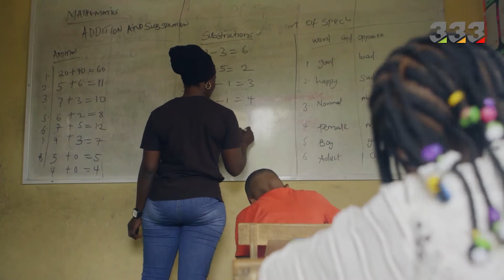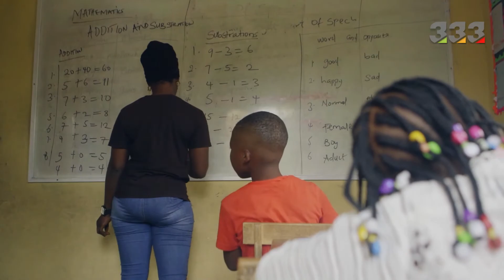What was the reason for Bill Gates' separation ?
The well-known Bill Gates is well known. He founded Microsoft in 1975 and so far we have seen his name in various places such as the list of benefactors and the rich, and today I want to talk about the news of his separation from his wife after 27 years of living together.
Hello to Persia 333 channel, welcome where we are going to watch all the luxury and attractive videos and learn about new topics.
Bill Gates met Melinda French, a Microsoft employee, at a dinner party in 1987, and they were married in 1994 in Hawaii. The couple has two daughters and a son, the youngest of whom is 18 years old. In 2013, Melinda was named the third most powerful woman in the world by Forbes magazine, after Angela Merkel and Dilma Rousseff.
Bill Gates was named the richest man in the world for 15 consecutive years until 2010 when he was replaced by a Mexican businessman. This happened again in 2014 and he became the richest man in the world. In 2018, he became the second richest man in the world after Jeff Bezos, and now his net worth is estimated at $ 124 billion, a small portion of which is spent on multi-million dollar mansions, luxury cars and private jets. His home is also one of the most modern and expensive homes in the world, perched on a lake overlooking Lake Lake in Washington for $ 125 million. Among his assets is a collection of writings by Leonardo da Vinci worth $ 30 million. He also announced that after his death, this huge fortune is not going to reach his children and decided to spend it on charity to help the weakest sections of the world.
He and his wife founded the $ 28.8 billion Charitable Foundation (Bill and Melinda Gates) to support their humanitarian work on global health and education. In the hope that all the people of the world can have access to education and health. This includes $ 3.6 billion in global health assistance and $ 2 billion in the development of education in disadvantaged areas. In the United States and Canada, this has been in the form of computer donations and Internet access in public libraries. They also launched the giving pledge campaign, which encourages wealthy people to give up most of their investment. The couple is known in American philanthropic history as America's most generous philanthropist. In 2019, a three-part documentary about the couple's life aired on Netflix, in which it briefly examined their relationship.
Bill Gates, 65, and his wife Melinda, 56, tweeted on their personal pages announcing the end of their 27-year marriage, saying that after much effort and efforts to maintain the relationship, their marriage had failed. They can grow up together as a couple in the next stage of their lives and demand respect for their family privacy. Usually, after a divorce, everything that is gained after marriage is divided equally between the couple, but this division of wealth will be much more complicated than the separation of Bezos and his wife that took place in 2019, because Gates' main wealth coming from Microsoft is less than It accounts for 20 percent of the total wealth, and they donated a large portion of it to Bill and Melinda's charity, but seem to agree on how to share their joint property. Although no further details were released, their charity said in a statement that the two individuals continue to shape the organization's strategies and support its goals.
Thank you for sharing your thoughts about this rich couple with us.

What was the reason for Bill Gates' divorce?
What is the reason for Bill Gates' separation?
What is the reason for Melinda Gates' divorce?
Why did Bill and Melinda Gates break up?
How is their property divided after Melinda Gates' divorce?
How is Bill Gates divided?
How Much is Bill Gates Property?